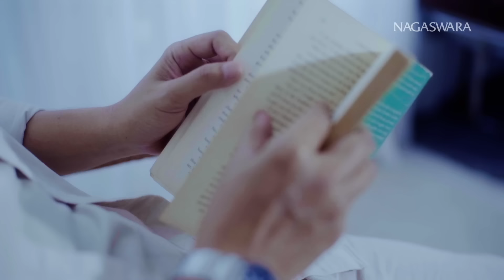Fitri Carlina - Aku Kangen Kamu (Official Music Video NAGASWARA)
Fitri Carlina, penyanyi papan atas Dancedhut Indonesia merupakan penyanyi cantik kelahiran Banyuwangi yang sudah malang melintang di panggung hiburan musik tanah air, dan mancanegara, bahkan berhasil merambah untuk yang kesekian kalinya sampai ke Times Square, New York, Amerika Serikat untuk menghibur masyarakat di sana. Bukan hanya sebagai penyanyi, tetapi sekaligus sebagai pendiri dan penyelenggara eventnya (Indopop Movement Vol 1,2,3).

Kini, Fitri Carlina di pertengahan tahun 2024 bersama label NAGASWARA, tempatnya berkarya hadir kembali dengan merilis sebuah single baru bertajuk “Aku Kangen Kamu” ciptaan R. Kerta & Donall, bergenre Dancedhut.

Lagu “Aku Kangen Kamu” bercerita tentang kerinduan seseorang terhadap pasangannya. Rasa rindu yang teramat dalam itu membuat seseorang tersebut dilanda kegalauan. Rindu akan kehadiran pasangannya karena suatu hubungan jarak jauh. Di mana sang kekasih bekerja jauh di sana di negeri orang.

Menariknya, lagu ini memiliki cerita seperti kisah nyata yang terjadi dalam hubungan rumah tangga Fitri Carlina dengan suaminya Hendra Sumendap, yaitu seorang captain pilot dari sebuah maskapai penerbangan di negara Oman. Karena pekerjaan sang suami di sana dan mesti tinggal sementara di sana sehingga sering menyebabkan kerinduan bagi Firtri Carlina saat menanti berjumpa dengan suaminya.

Audio Credits:
Artist: Fitri Carlina
Composer: R. Kerta & Donall
Producer & Arranger: Donall Kinan Sammy
Vocal Director: Donall Kinan Sammy
Mixing Engineer: Donall Kinan Sammy
Mastering Engineer: Donall Kinan Sammy

Music Video Credits:
Production House: Heareyes
Director: Faisa Sutan & Dvh.Bale
Asst. Cam: Yoeskar Ramadhan
Editor: Dvh. Bale
Colorist: Dvh. Bale
Photo: Dvh. Bale
Talent: Hendra Sumendap

Executive Producer: Rahayu Kertawiguna
A&R: Satrio Pratomo
A&R Assistant: Mandy Laura

AKTIFKAN!!!
RBT atau Nada Sambung Pribadi
"Fitri Carlina_Aku Kangen Kamu”
Ciptaan : R. Kerta & Donall.
Telkomsel : ketik KANGENKAMU kirim ke 1212.
Indosat : ketik KANGENKAMU kirim ke 808

Yang Aku kangen kamu
Pengen cium kamu
Pengen dimanja kamu
Pengen peluk kamu
Pengen disayang kamu

Aku lagi kangen kamu
Aku lagi rindu kamu
Sudah lama tak bertemu
Ingin rasanya ku memeluk dirimu

Satu bulan sudah berlalu
Kamu pergi tinggalkan aku
Waktu terasa lama menunggu
Tak sabar ingin berjumpa denganmu

Pengen cium kamu
Pengen dimanja kamu
Pengen peluk kamu
Pengen disayang kamu

Pengen cium kamu
Pengen dimanja kamu
Pengen peluk kamu
Pengen disayang kamu

Tiap hari cuma telfon kamu
Beginilah hubungan jarak jauh
Antara Jakarta Kota Baru
Ku harus sabar menahan rindu

Pengen cium kamu
Pengen dimanja kamu
Pengen peluk kamu
Pengen disayang kamu

Pengen cium kamu
Pengen dimanja kamu
Pengen peluk kamu
Pengen disayang kamu